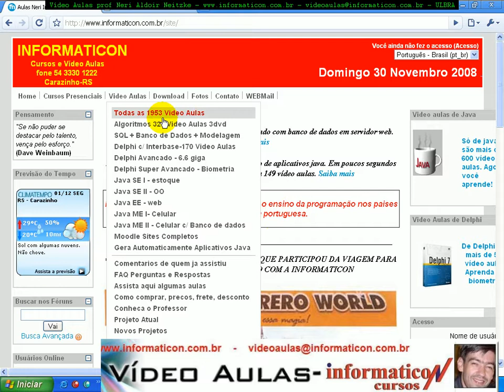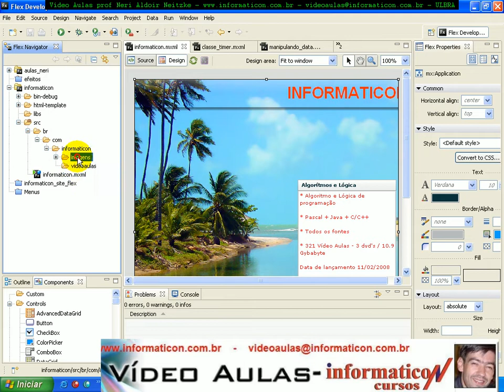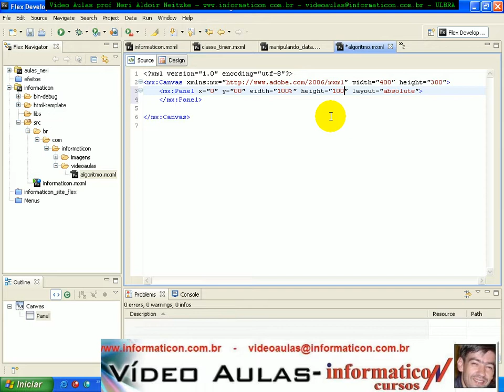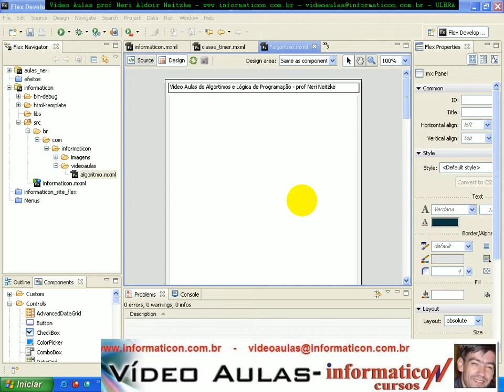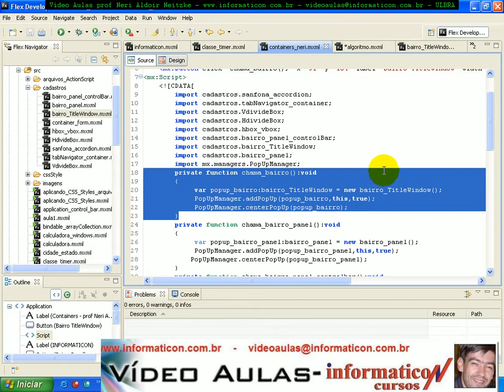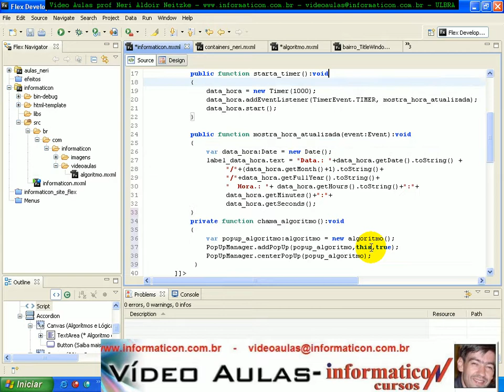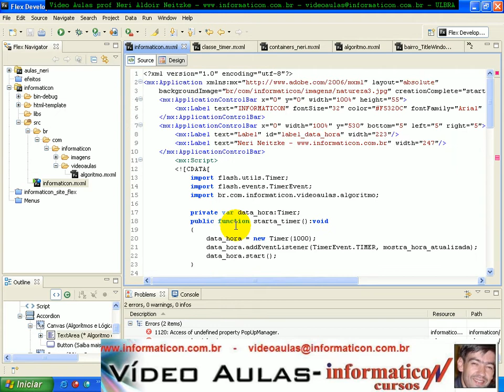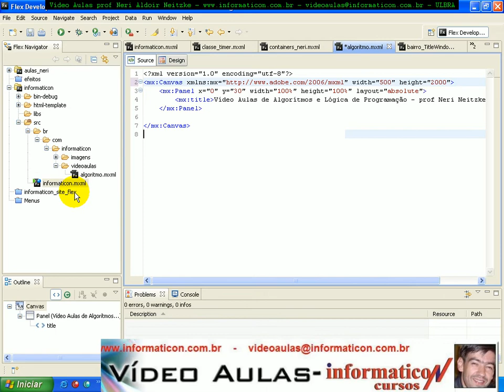aula 2126 Criando um componente para vídeo aulas Flex